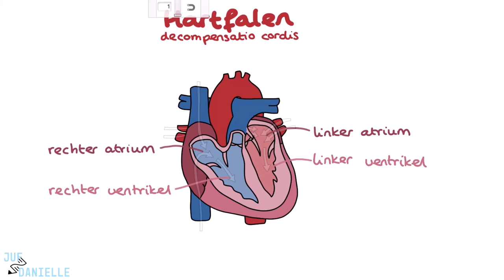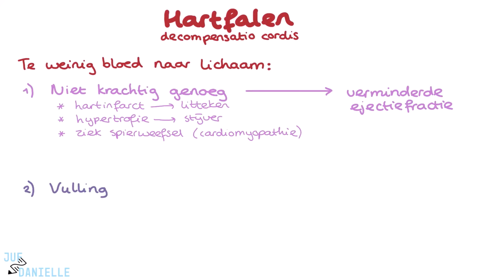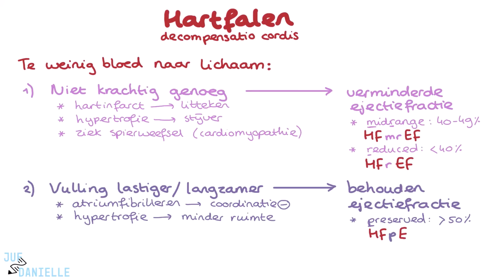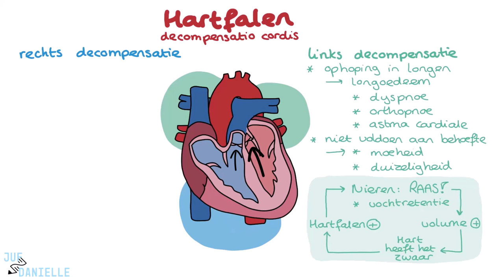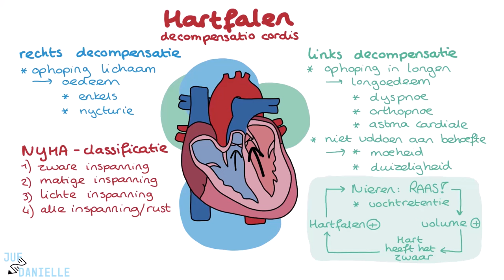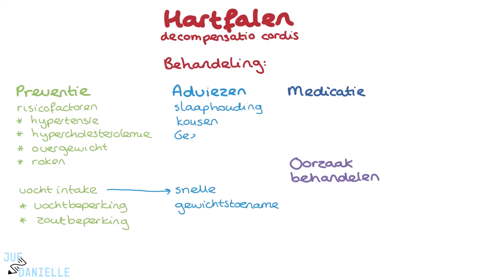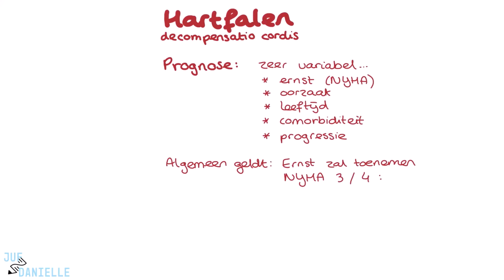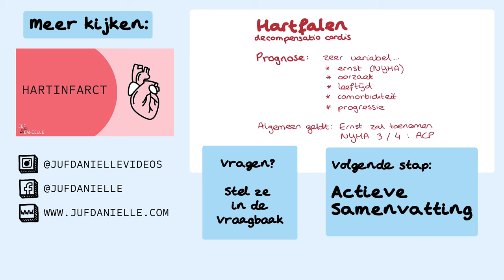Hartfalen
✅ Hartfalen / Decompensatio Cordis | Verpleegkunde Uitleg
In deze video bespreekt Daniëlle de complexe aandoening hartfalen, ook wel bekend als decompensatio cordis. Leer de mechanismen achter hartfalen, inclusief de rol van ejectiefractie, en hoe dit leidt tot symptomen zoals longoedeem en enkeloedeem. Ontdek de verschillende types hartfalen (HFpEF, HFrEF, HFmrEF) en hun impact op het lichaam.

⭐ Belangrijke onderwerpen in deze video:
- Ejectiefractie en de indeling van hartfalen (HFpEF, HFrEF, HFmrEF)
- Links- en rechtsdecompensatie: Oorzaken en symptomen
- Compensatiemechanismen en de vicieuze cirkel van RAAS
- NYHA-classificatie en behandelopties bij hartfalen